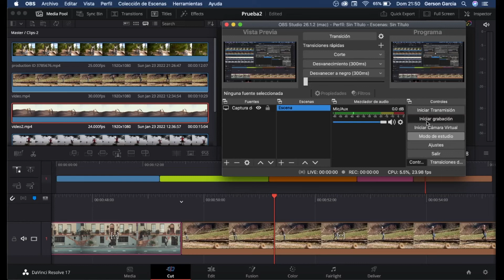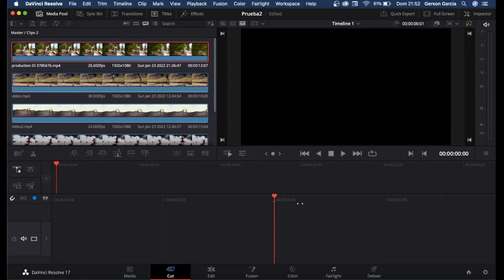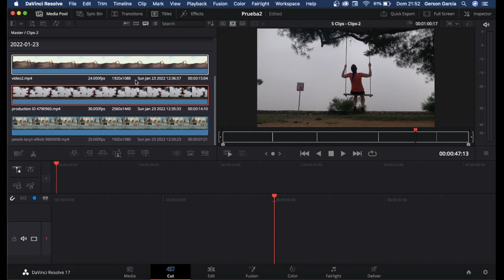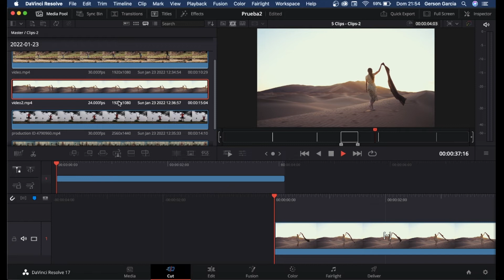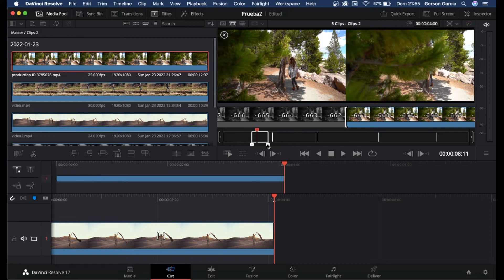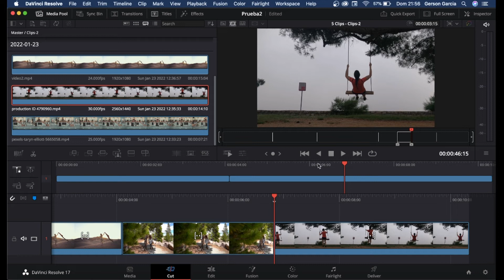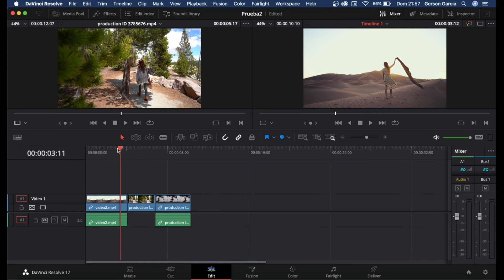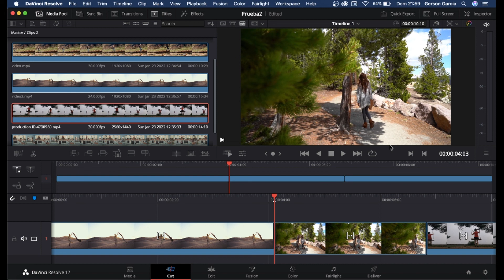DaVinci Resolve #6 - Modulo Cut: Selecciona eficientemente tus clips de video y comienza a editar.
Para practicar con DaVinci Resolve puedes   descargar videos gratis y de alta calidad en estos  sitios: